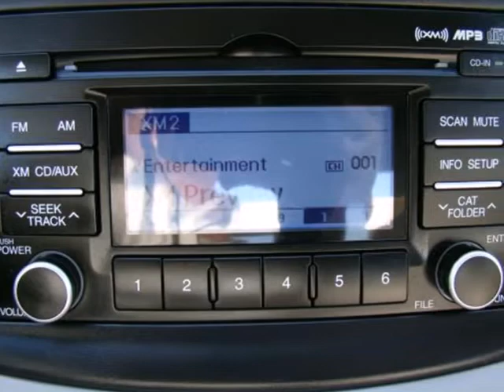2010 Hyundai Accent 64950P in Minneapolis MN St-Paul, MN - SOLD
SOLD - If you are looking for real value on a great used car, Mounds View Motor Company invites you to come in and test drive this 2010 Hyundai Accent, stock# 64950P. We are conveniently located near Minneapolis MN St-Paul, MN and known for our great selection, reliability and quality. Come take a look at this 2010 Hyundai Accent today.

Mounds View Motor Company
2375 County Road 10
Minneapolis MN St-Paul MN, 55112